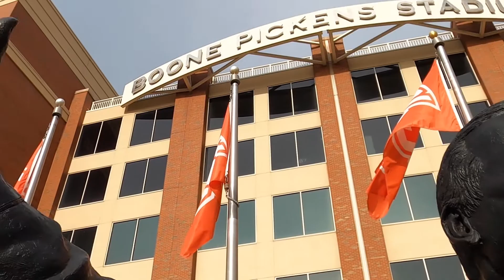O'Colly TV - Daily O 09/09/2021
This is the Daily O for Thursday, September 9, 2021.